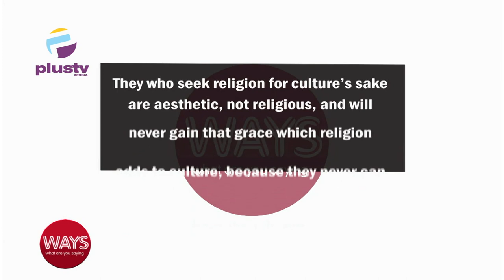Should Religion Override Our Culture In Nigeria ? | WAYS